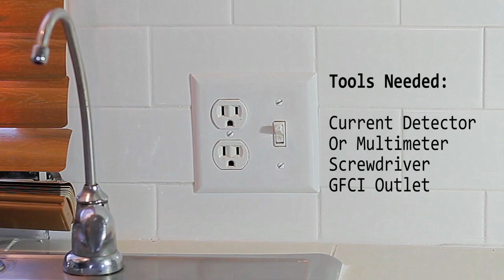Como Instalar Reemplazar Enchufe GFCI Tomacorriente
En el video del dia de hoy vamos a ver como Instalar o Reemplazar un Toma corriente o Enchufe GFCI

GFCI face plate

Cualquier Pregunta La pueden colocar en los comentarios

Amazon Prime 30 dias gratis

Mi Equipo

canon t5 1200d
Canon EF 50mm f/1.8 STM Lens
Blue Snowball iCE Condenser
AmazonBasics 67 VideoTripod
Sennheiser HD280PRO Headphones

Como asociado de Amazon, gano con las compras que califican
Este video se crea solo con fines educativos y de entretenimiento. Este video solo está creado para entretener por su valor cómico. Siempre debe comunicarse con un profesional de la licencia al instalar, reparar, crear, reemplazar, hacer una receta, cocinar, trabajar en cualquier proyecto o replicar cualquier cosa hecha en el video. Este video no reemplaza un consejo, diagnóstico o tratamiento profesional. Por la presente, renunciamos a toda responsabilidad ante cualquier parte por cualquier daño directo, indirecto, implícito, punitivo, especial, incidental o consecuente que surja directa o indirectamente de cualquier uso del Contenido de video, que se proporciona tal cual y sin garantías. Por lo tanto, cualquier confianza que deposite en dicha información en este contenido es estrictamente bajo su propio riesgo. Este video solo debe tomarse como entretenimiento de comedia.